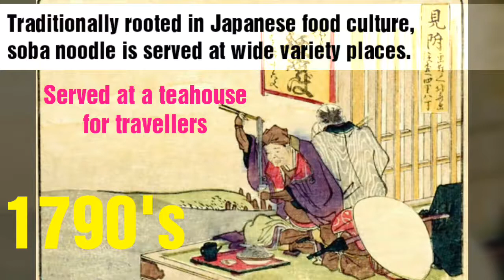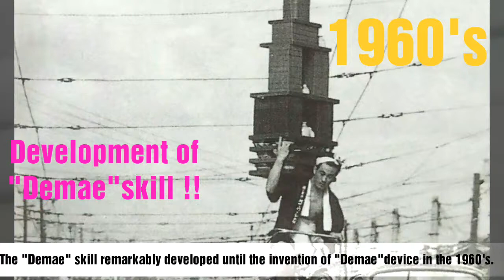Handmade Soba making lesson and YANAKA walking tour!!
◆For detailed information for this lesson